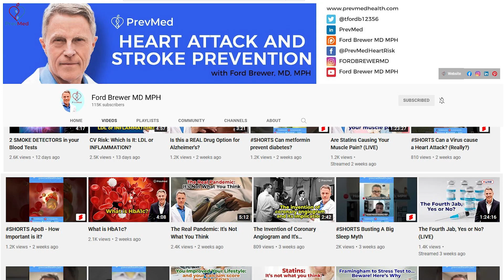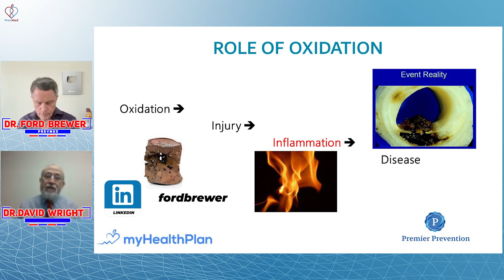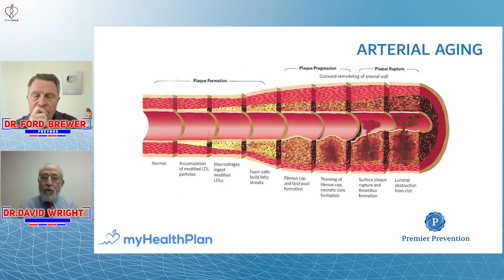How Oxidation leads to Inflammation and Plaque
Social
🎧Podcasts: